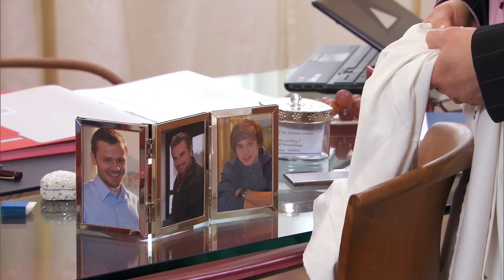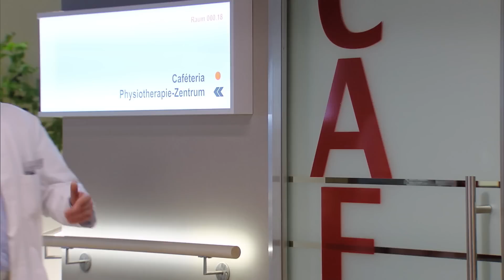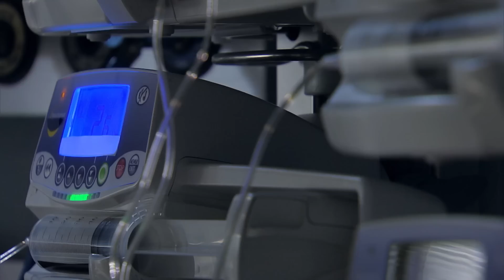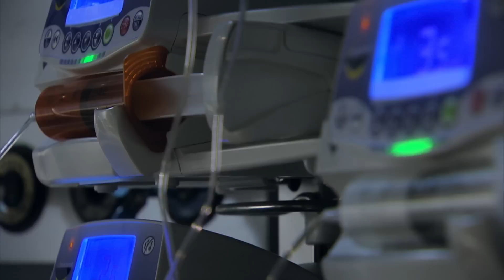Herzflimmern – Die Klinik am See: Staffel 1 Folge 6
Nachdem Lucas über den Berg ist möchte Markus die Hochzeitsvorbereitungen wieder forcieren: Gemeinsam mit Alois arrangiert Markus eine Kutsche für seine Hochzeit mit Marie. Lucas hat die Schuld für den Medikamentendiebstahl auf sich genommen.